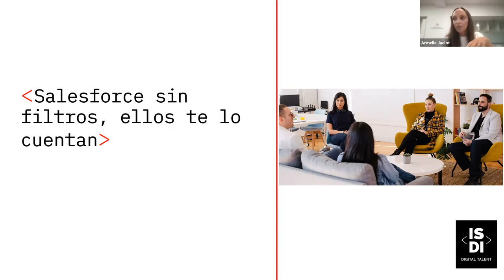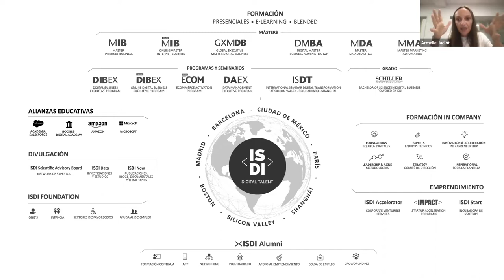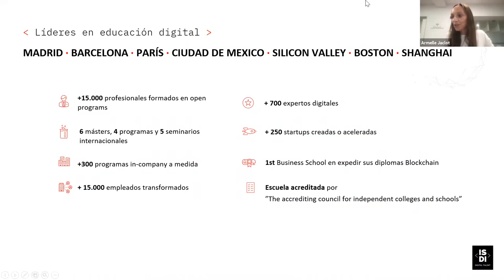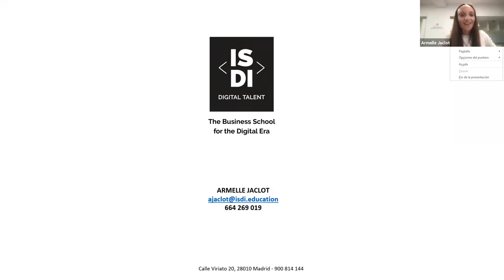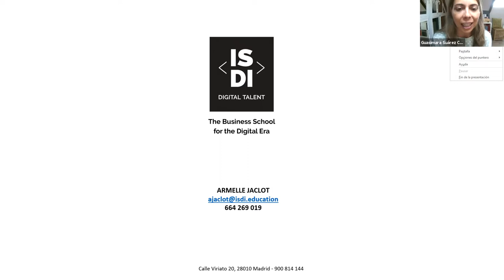Salesforce sin filtros, ellos te lo cuentan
¿Aún no te decides o tienes dudas sobre cómo continuar tu formación hacia la digitalización? ¿Quieres escuchar y conocer de primera mano las experiencias de algunos de nuestros ex-alumnos y poder resolver todas tus cuestiones

Evento moderado por Armelle JACLOT - Head of Marketing - ISDI CRM WW